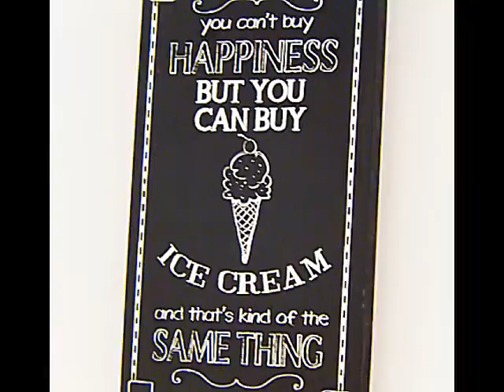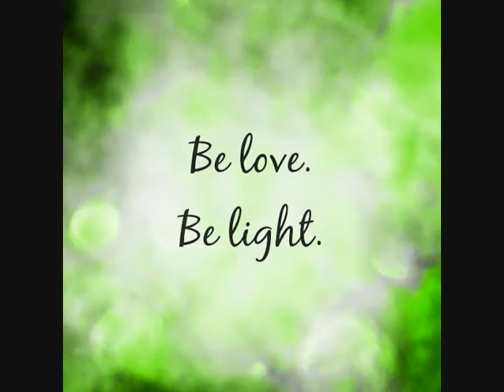come on, get happy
hanging with BIG  (Brandi, Ivan & Gabe)